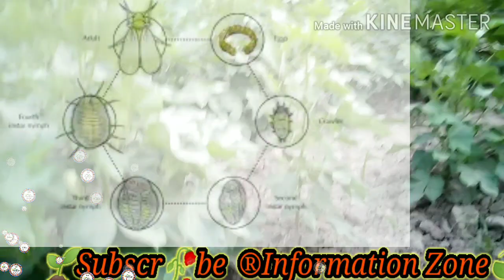Whitefly Behaviour & Control. سفید مکھی اور اسکاانسداد Part-01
for sugarcane problems
and
our..  @INFORMATION ZONE  moto is **Thank You Farmers for Feeding Our Families**
Keep Watching your own channel  @INFORMATION ZONE   to help the poor Farmer at their door